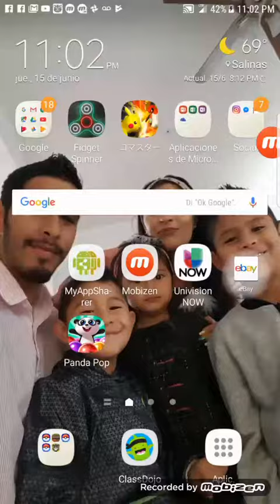Pokemon duelo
Miguelg1542